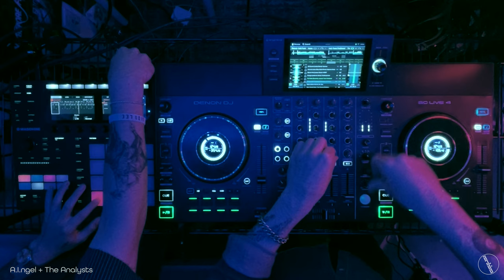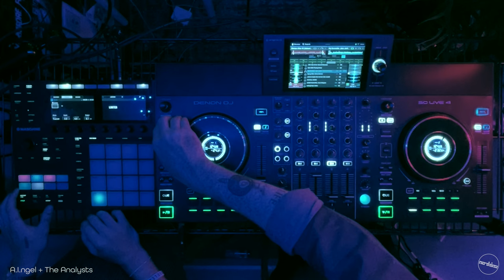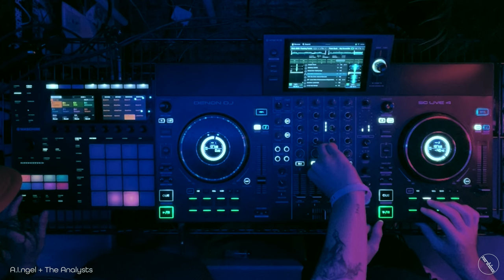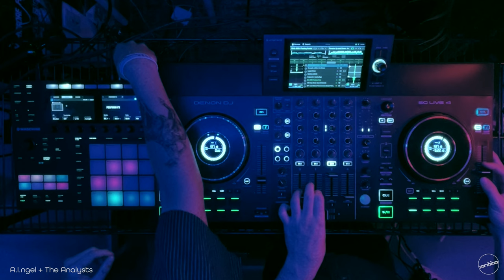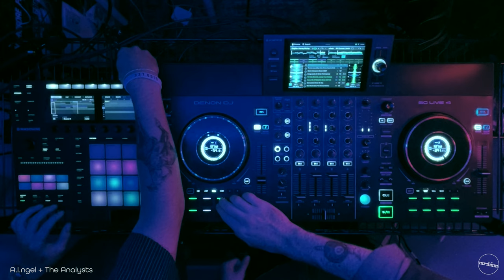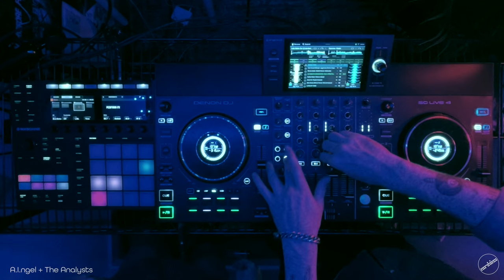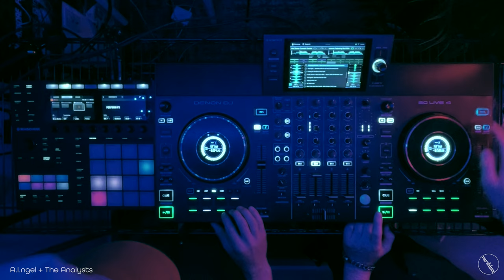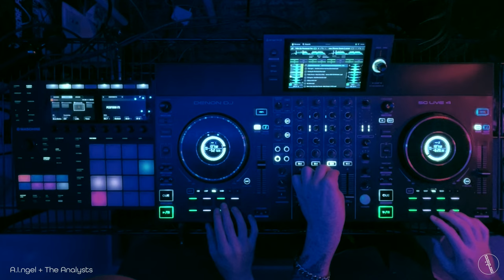Maschine Techno Party Mix | The Analysts B2B Something Fun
The Analysts and A.I.ngel DAWless live techno performance using MASCHINE Mk3 and DENON SC Live 4. Live on Nothing Radio.

★ Nothing Solutions ★
Nothing Solutions makes clothes to party in.

Equipment:
MASCHINE
Denon DJ SC LIVE 4

Energetic Maschine Techno Mix at a New York House Party